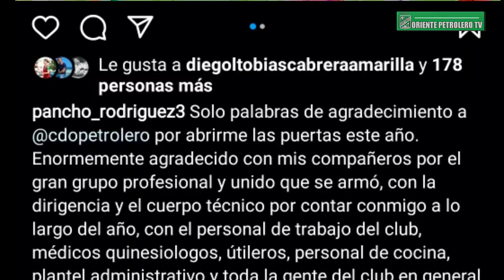Oriente Petrolero renueva con Hugo Dorrego | Francisco Rodríguez se despide | ¿Regresa Jhon García?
Hola amigos Orientistas, aquí un nuevo vídeo noticiero con lo último en novedad sobre nuestro amado club.

Oriente Petrolero hizo oficial la renovación con Hugo Dorrego.

Oriente Petrolero Sub-20 2-1 Always Ready Sub-20.

Delanteros de Brasil y Argentina en carpetas de Oriente Petrolero.

ESTAMOS TAMBIEN EN👇🏼